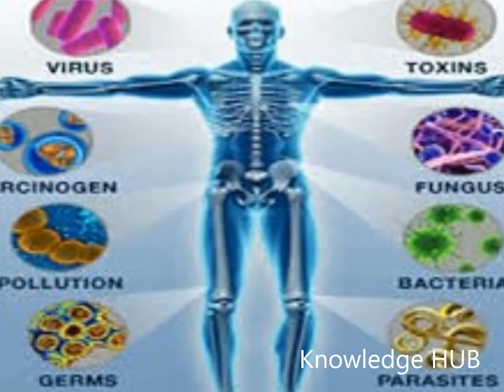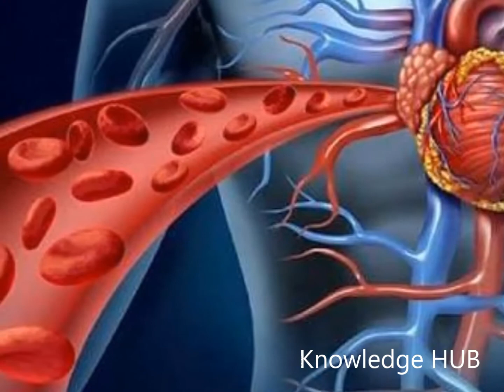सरसों का तेल बहुत ही लाभकारी होता है हमारे दैनिक जीवन में, सरसों के तेल के फायदे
Hello Friends.
हमारे अन्य Health से सम्बन्धित Video देखने के लिए
नीचे 👇 👇 👇 दिए गए Link पर आप Click कर सकते हैं

पढ़ा हुआ याद रखने और स्मरण शक्ति बढ़ाने के बहुत ही आसान घरेलू उपाय याद किया हुआ कभी भूलोगे नहीं

गाय के दूध के फायदे, दूध पीने के फायदे, दिमाग तेज करने के तरीके, अच्छे स्वास्थ्य के लिए क्या करना चा

धन्यवाद. ।